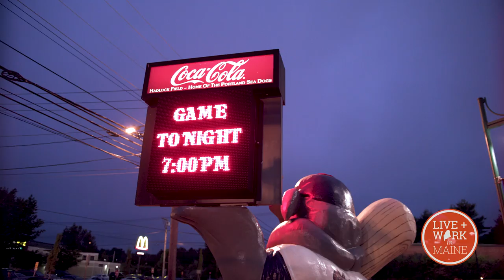MaineBusiness - Sea Dogs - S2 - Episode 19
Erin and Kevin enjoy a Sea Dogs game and hear from the employees, who love their job.